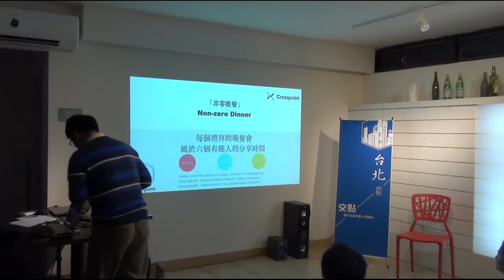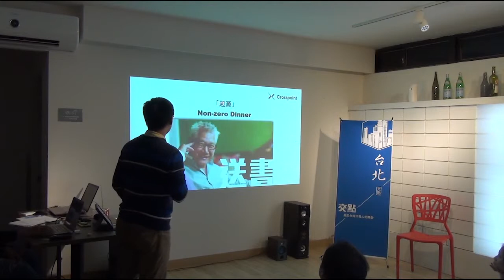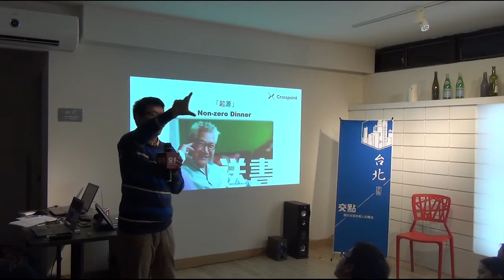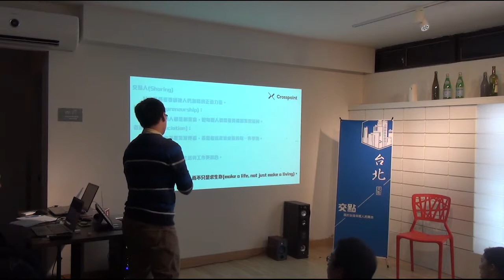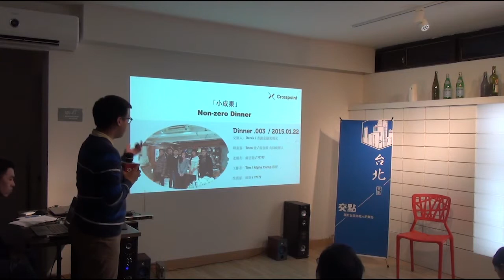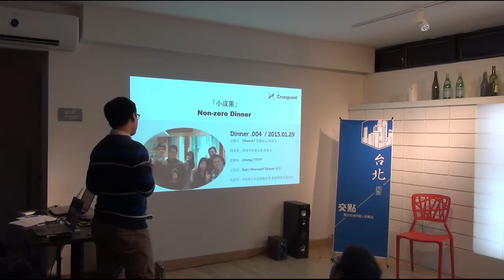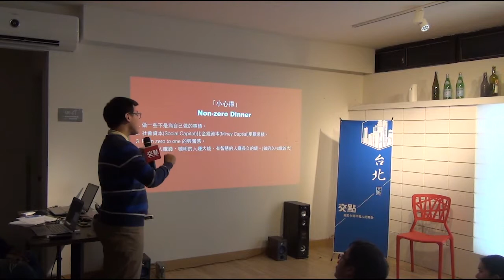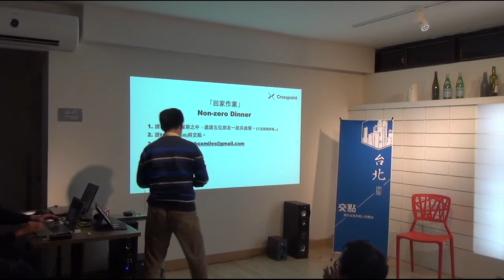交點台北2015.2月 - 黃敬峰 - Non-Zero非零晚餐